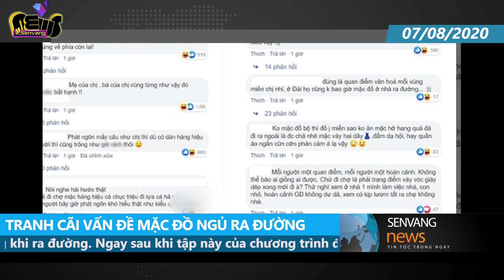MC gây tranh cãi khi chê chị em mặc đồ bộ rẻ tiền ra đường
Sau ồn ào về việc nữ MC phát ngôn: "Không hiểu nổi sao mặc đồ bộ ra đường", CĐM chỉ ngay ra hàng loạt cái tên nổi tiếng, hotgirl Việt diện đồ ngủ mà siêu sang.